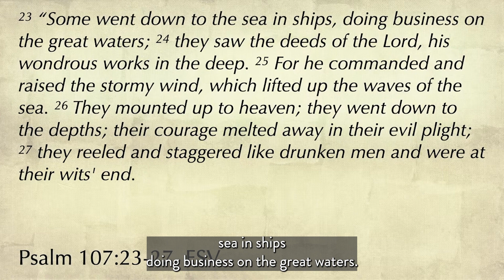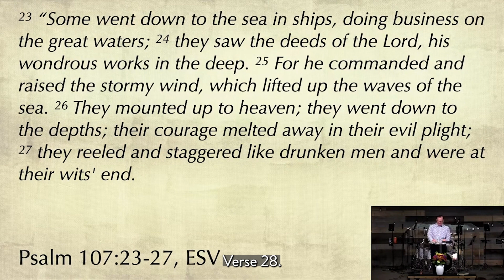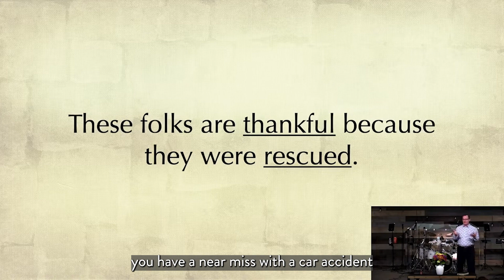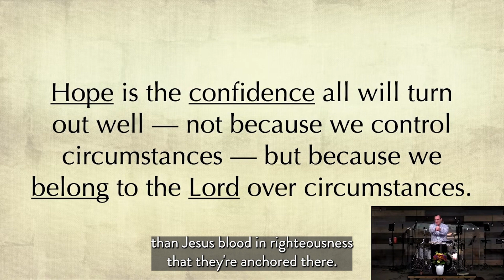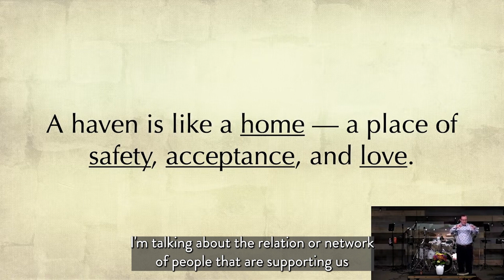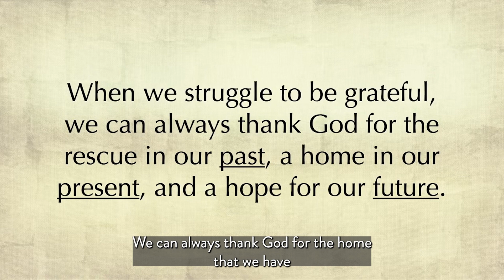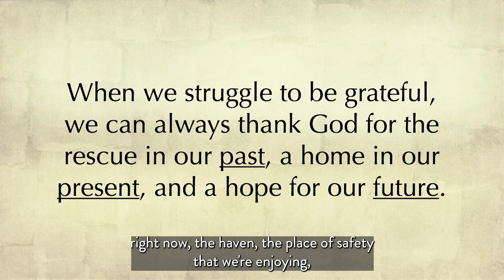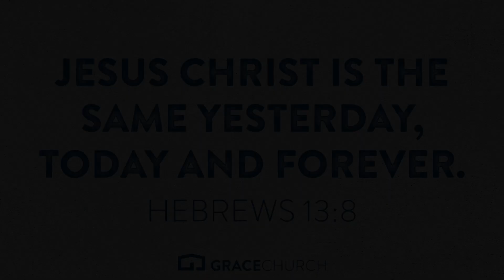107, Session Three, Pastor Tim May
In this final session of Psalm 107, Pastor Tim reminds us of the HOPE that we find in Jesus Christ will always remain, no matter what storm we went through, what storm we are in, or what storm is on the horizon.